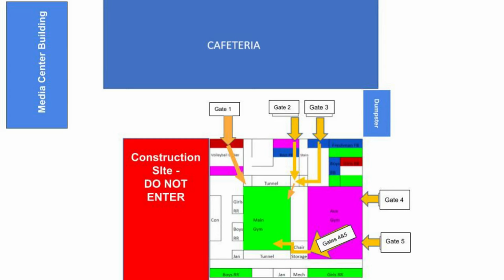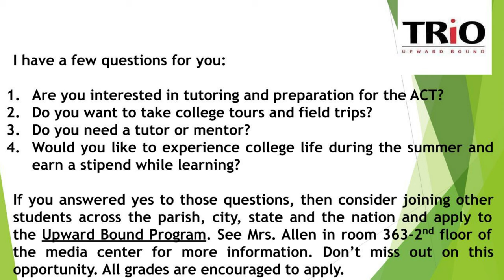EA TV News: November 2, 2023